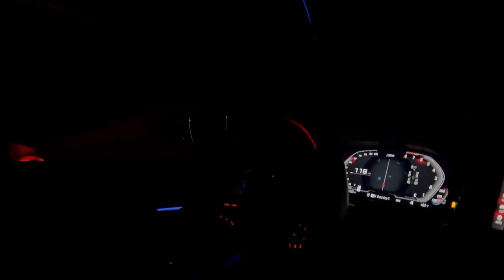BMW G82 M4 VS The World! | Boosted Mustangs, Supra, M3, C8, M4, & More!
SHARING OUR VIDEOS ALSO HELPS ALOT!

Babayaga Racing Merchandise!?

Keep an eye out on our Community post for more content!